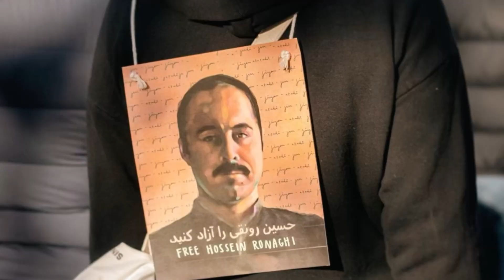SiamakMehr Edame Golbarg-اعدام گلبرگ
آهنگ و تنظیم : سیامک مهر
میکس و مسترینگ : خشایار
ترانه : امیر